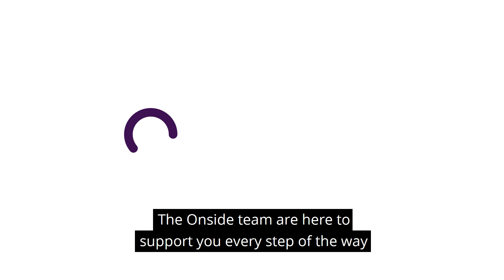ONSIDE PROJECT Digital Connections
ONSIDE is a cross border, pan-disability service created to address the social isolation experienced by disabled people. We offer participants the opportunity to 'get online' so they can become digitally independent. What the COVID-19 lockdown has taught us is the importance of ‘connection’ - connecting remotely with family and friends.